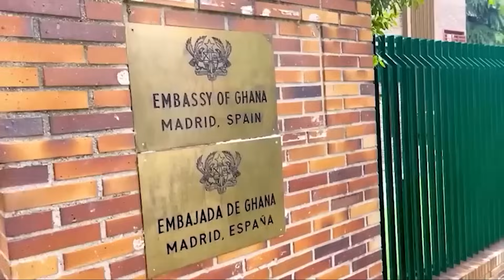Siiiiister!!! Some Single Mothers Choose To Be Single, They Create Marital Problems For Themselves